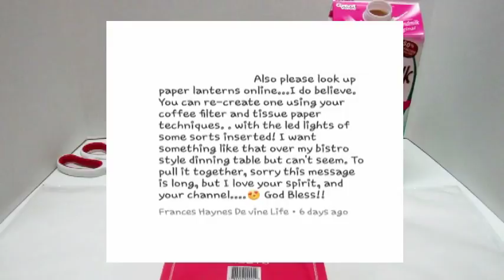Dollar Tree DIY Paper Lantern